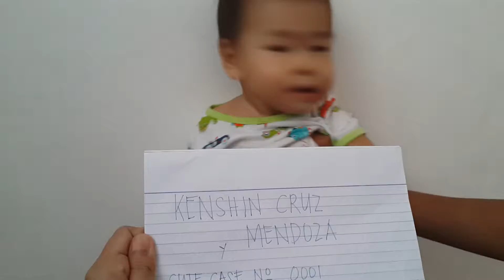100715 kenken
Mug shot 😄😄😄😄